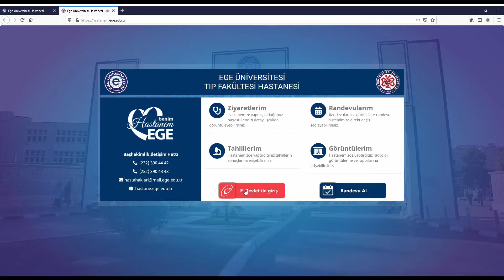EÜ Tıp Fakültesi hastanem.ege.edu.tr Platformu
EÜTF Hastanemizin sağlık hizmeti kalitesini artırmak amacıyla faaliyete aldığımız, hastalarımızın randevu alabilecekleri, tahlil ve radyolojik görüntülerini görebilecekleri hastanem.ege.edu.tr platformumuz hayırlı olsun. Emeği geçen sağlık çalışanlarımıza teşekkür ediyorum.